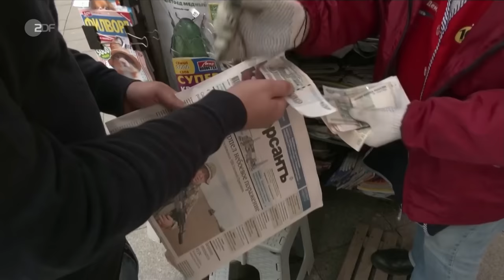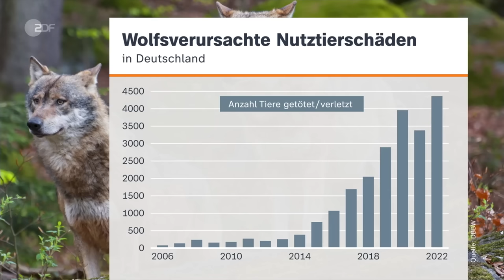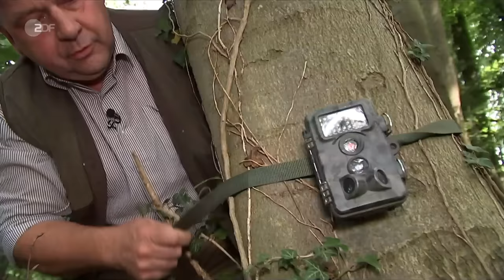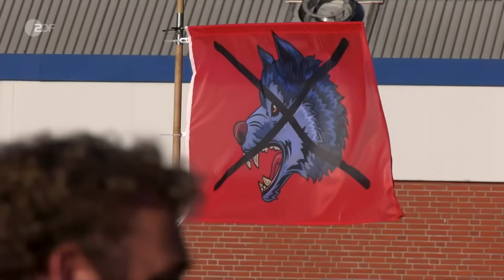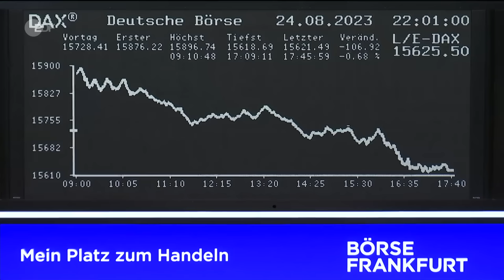heute journal vom 24.08.2023 Prigoschin, Unabhängigkeitstag Ukraine, Brics-Staaten (english)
An ihrem Unabhängigkeitstag stellt die Ukraine Kriegstrophäen zur Schau. Über die schleppend verlaufende Gegenoffensive hinwegtäuschen können sie jedoch nicht. Mehr dazu und weitere Nachrichten des Tages im heute journal.

English Subtitles
Today's topics: Russia and the death of Prigozhin - Putin speaks out about plane crash; BRICS nations expand - New horizons for the alliance; Debate on wolves in Germany - Species protection and public concerns.

00:00 Vorspann

00:08 Prigoschin: Der Tag danach
Der Chef der russischen Söldner-Truppe, Jewgeni Prigoschin, ist aller Voraussicht nach tot. Seine Privatmaschine stürzte ab. Ursache unbekannt. Was bedeutet sein Tod für Russland?

03:34 "Putin hat keine Angst vor der Wagner-Gruppe"
"Der gestrige Tag ist ein entscheidender Tag gewesen auf die russische politische Elite," so Dr. Sabine Fischer, Russland-Expertin am Deutschen Institut für Politik & Sicherheit.

08:31 Spionage-Vorwurf an US-Journalisten
Der in Russland inhaftierte US-Journalist Evan Gershkovich muss weitere drei Monate in Untersuchungshaft bleiben. Das entschied ein Gericht. Der Fall sorgt weltweit für Aufsehen.

12:03 Unabhängigkeitstag in der Ukraine
Heute feiert die Ukraine ihre Unabhängigkeit - doch wegen der Gefahr russischer Luftangriffe wurden alle Festivitäten verboten. Auf der Krim kam es währenddessen zu Gefechten.

15:33 Ukrainer wissen was "auf dem Spiel" stehe
Die Stimmung in der Ukraine sei "ruhig, entschlossen, sehr ernst". Vielen werde immer klarer, dass der Krieg länger dauern könnte, sagt ZDF-Korrespondentin Anne Brühl in Charkiw.

17:01 Brics-Staaten wollen Block erweitern
Die Brics-Gruppe wird größer. Das Staatenbündnis will sich um sechs Länder erweitern. Eingeladen sind unter anderem Iran, Saudi-Arabien & Argentinien. Putin lobt die Erweiterung.

23:50 Reizthema: Wolf -  weiterhin ein Politikum
Es gibt hierzulande mittlerweile über 1500 Wölfe. Die Population wächst stetig weiter. Geplant ist seine vollständige Ansiedlung in Deutschland. Doch das gefällt nicht jedem.